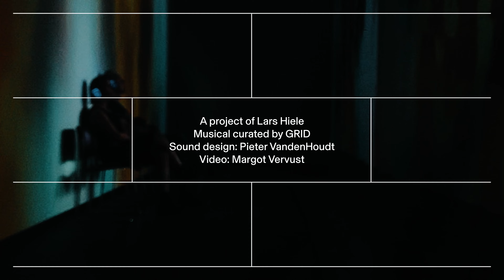A Night of Music, Art and Experience: R.A.V.E. at the Museum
On Late Thursday 1 June 2023, we held a R.A.V.E.: Reactive Audio Visual Exploration. With this project, Lars Hiele explores new ways of reaching new young audiences using subcultures. R.A.V.E. wants to redefine the expectations of new museum visitors. What can first timers experience in a museum and how can subcultures be part of it?

The line-up was put together by GRID: Shoplifter, Clïo B2B Erykah and Pusjka.

R.A.V.E. is a joint research project by audio-visual designer, event organiser and master student Lars Hiele, producer and DJ Pieter Vandenhoudt, the Ghent event organisation Grid and S.M.A.K.